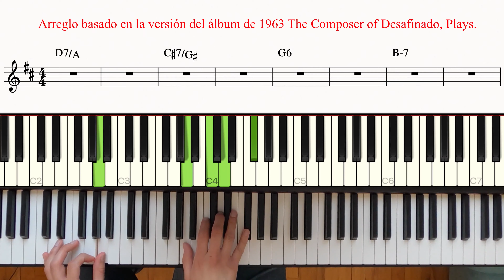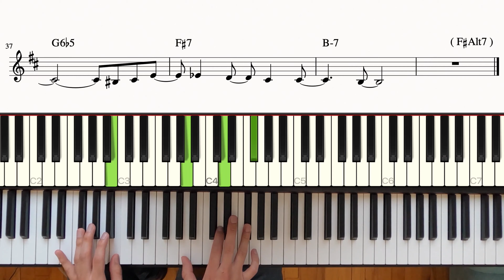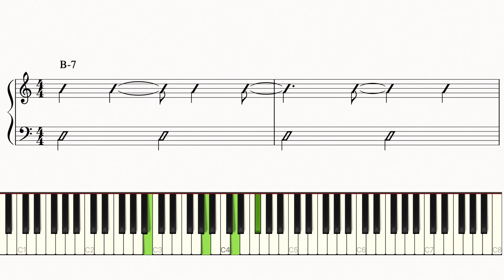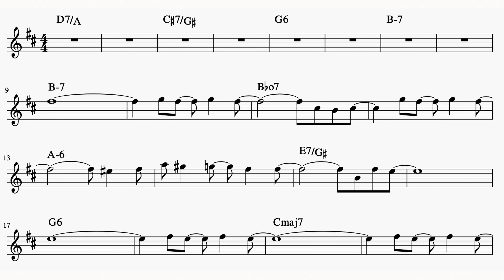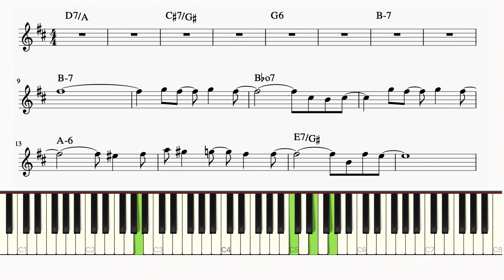✅ APRENDE un CLÁSICO DE A. C. Jobim ➡️ INSENSATEZ (How Insensitive).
Cómo tocar Insensatez (How Insensitive) - A. C. Jobim.

Este video tiene cinco partes:

1. El arreglo.
2. Dos ritmos de bossa nova que puedes aplicar para esta composición y cualquier otra del género.
3. Los acordes.
4. La melodía y el bajo con el metrónomo.
5. El arreglo lento para que lo aprendas fácilmente.

🔴 ¿Te gustaría contribuir con Pentamúsica y apoyar mi carrera musical?

*** Playlist con tutoriales de salsa hasta el latin jazz pasando por la música brasilera. Puros ritmos latinos. ***

*** Playlist con  tutoriales de piano funk, blues, jazz ***